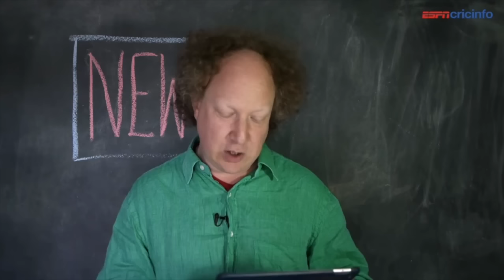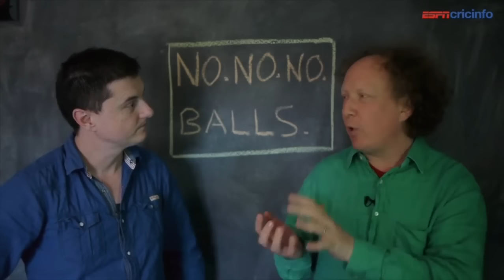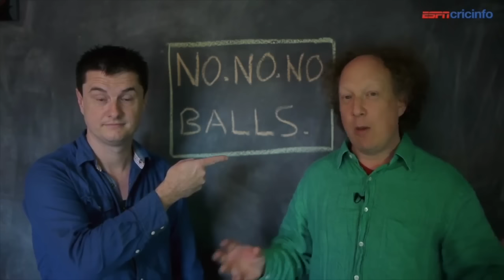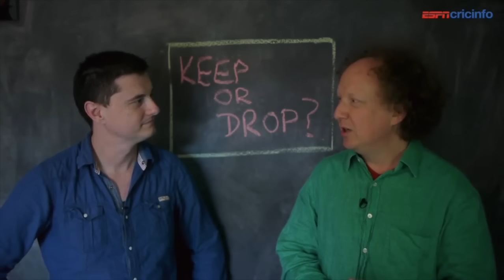Run, Run, Drop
The boys talk two tiers, wicket keeping and no balls